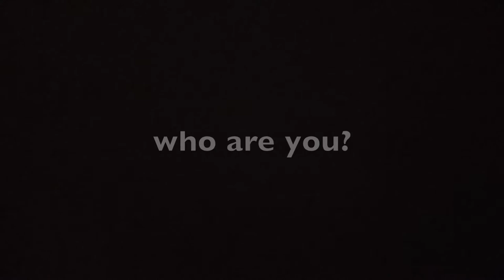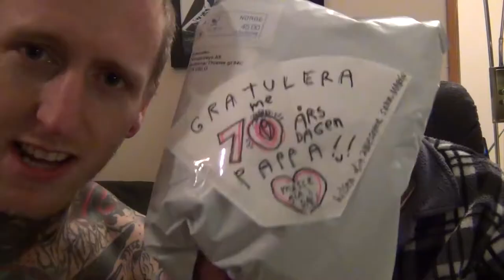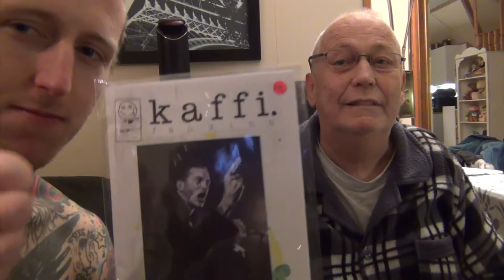VLOG #258 - SEX TOYS for my Dad´s 70th Birthday!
Dad tells me SHOCKING Stories that I´ve NEVER heard before!
Sex Toys, Podcast & Dad is turning 70 years today!!!

Intro / Outro Song:
Artist: Svart Kaffi
Song: GDS (Gjørr Det Sjøl)
Album: Espressonisme (2016)
Label: kaffi fanzine